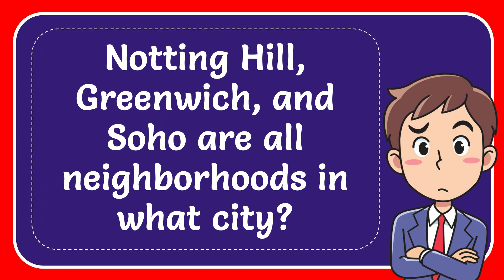Notting Hill, Greenwich, and Soho are all neighborhoods in what city?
Notting Hill, Greenwich, and Soho are all neighborhoods in what city? NEW VIDEO#